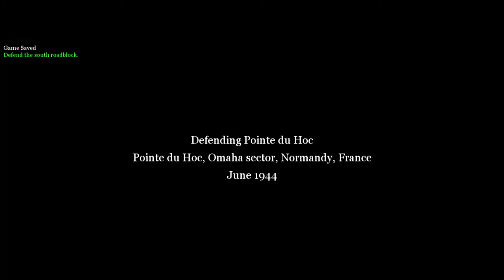Call of Duty 2: Back 2 Fronts | Part 26 | Defending Pointe Du Hoc